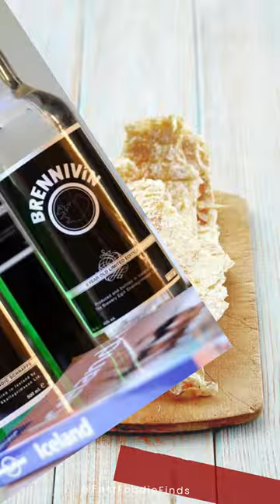Discover the Authentic Flavors: Top 10 Foods to Try in Iceland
Embark on a culinary adventure in Iceland with this guide to the top 10 must-try foods. From traditional dishes rooted in Icelandic heritage to innovative creations inspired by the country's unique ingredients, there's something to satisfy every palate. Indulge in hearty and warming dishes like Icelandic lamb stew and traditional fisherman's soup, or savor the delicate flavors of freshly caught seafood such as langoustine and arctic char. Don't forget to try the famous Icelandic hot dogs, known for their distinct flavor and toppings. Join us as we explore the diverse and delicious cuisine of Iceland, a country where food reflects the rugged beauty of the land and the rich cultural heritage of its people.

Icelandic Lamb: Tender and flavorful lamb meat is a staple in Icelandic cuisine, often served in stews, soups, or as a roast.

Skyr: A traditional Icelandic yogurt-like dairy product that is thick, creamy, and high in protein. It is often enjoyed with fresh berries or used in desserts.

Plokkfiskur: A traditional Icelandic fish stew made with cod or haddock, potatoes, onions, and a creamy sauce. It is a comforting and hearty dish.

Hangikjöt: Smoked lamb or mutton is a popular Icelandic delicacy, often served with boiled potatoes, peas, and white sauce.

Icelandic Fish: Iceland is known for its abundance of fresh and high-quality seafood. Some popular fish varieties include salmon, cod, haddock, and Arctic char.

Rúgbrauð: Icelandic rye bread is dense, dark, and slightly sweet. It is traditionally baked in geothermal ovens, giving it a unique flavor.

Kleinur: These Icelandic doughnuts are deep-fried and typically twisted into a knot shape. They are often enjoyed with a cup of coffee.

Flatkaka: A traditional Icelandic unleavened bread, similar to a flatbread, made from whole wheat or rye flour. It is often served with butter and smoked salmon.

Harðfiskur: Dried fish, usually made from cod or haddock, is a popular snack in Iceland. It is dried and seasoned, providing a chewy and salty taste.

Brennivín: Although not a food, Brennivín is an Icelandic schnapps made from fermented potatoes and flavored with caraway seeds. It is often enjoyed as a traditional shot.